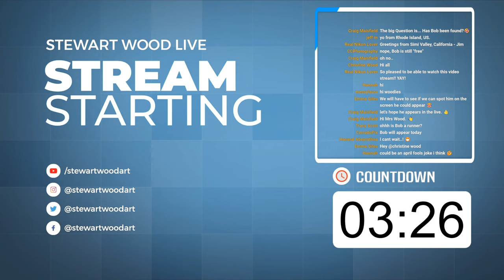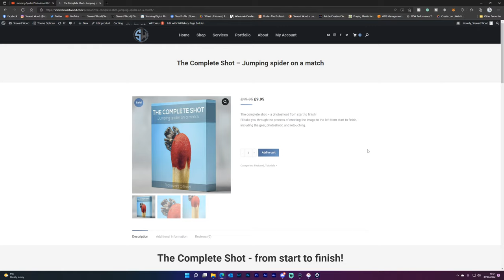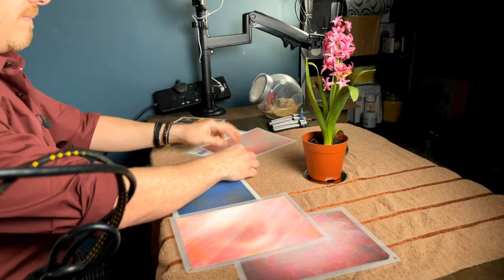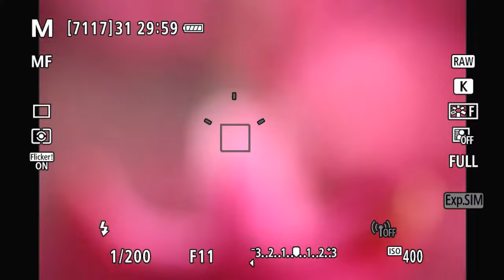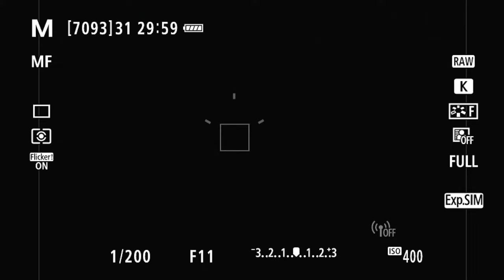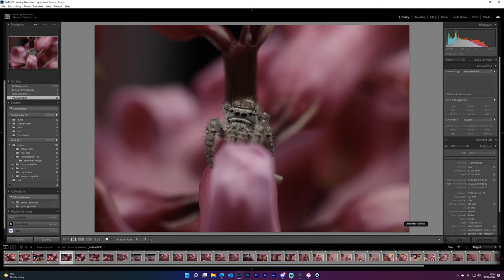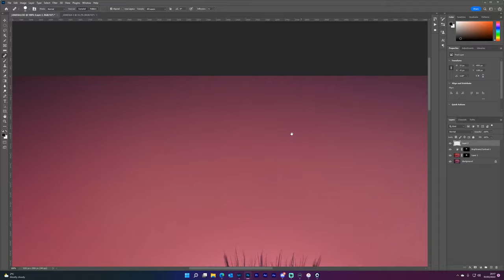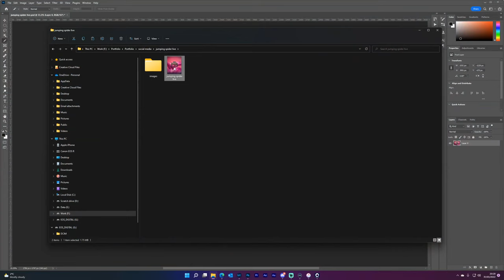Jumping Spider Photoshoot LIVE!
Watch me as I photograph a jumping spider LIVE on YouTube! Not only that, but I'll also be editing the resulting images LIVE... Anything can and probably will happen!

The show starts at 09:46

Canon EOS R: UK US

Battery grip: UK US

Canon control ring adapter: UK US

Laowa EF 100mm macro lens: UK US

Godox MF12 twin macro flash: UK US

If you liked this video or found it useful, consider buying me a drink!

Follow me on Instagram @stewartwoodart for extra behind-the-scenes content and if you found value in this video, please take a moment to Thumbs-Up,  Subscribe, Turn-On Notifications, and most importantly Tell A Friend about the channel.